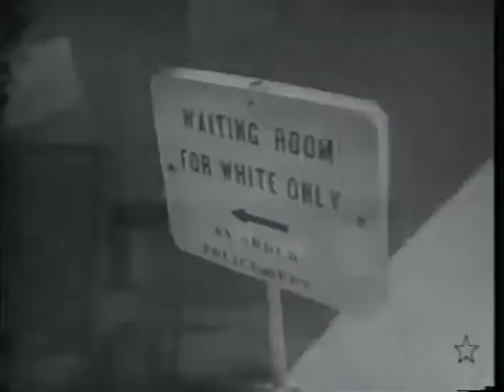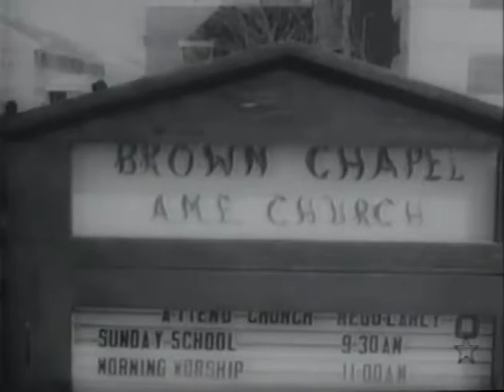Martin Luther King, Jr. - Selma, March 8th 1965